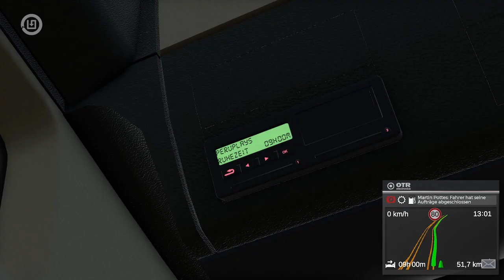On The Road | Livestream | #16 Weekend-Trucking mit PeRu!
Hol Dir die besten Games und Simulationen bei meinem Partner Instant Gaming, und unterstütze ohne Mehrkosten diesen Kanal:

Meine Amazon_Wunschliste